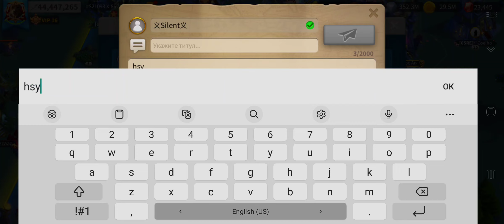Rice of Kingdoms, 2756 rally flag 2765 , attempts 1